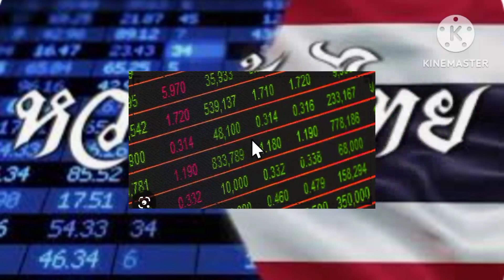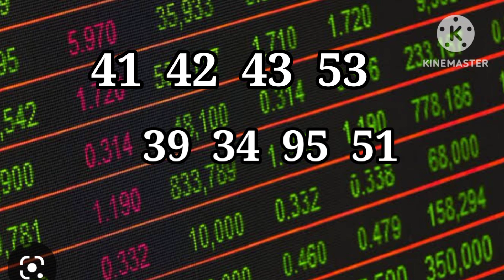🤠แนวหุ้นไทยเน้นๆ 27/6/66